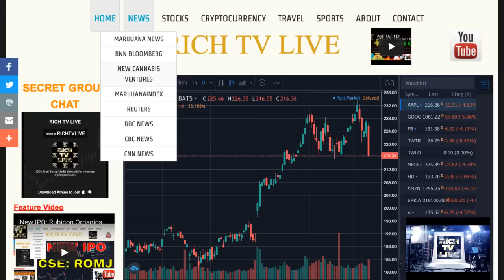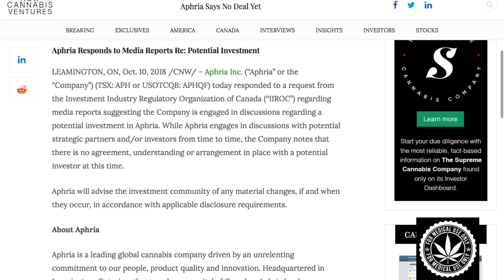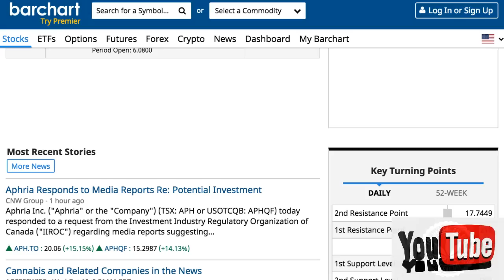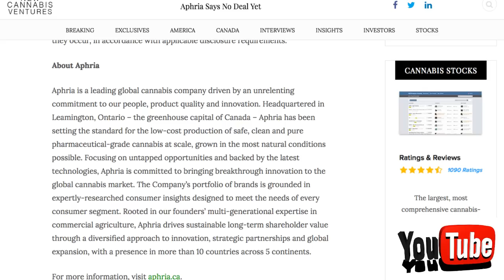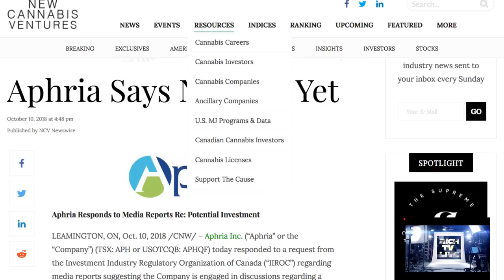Aphria (OTCQB: APHQF) (TSE: APH) Responds To Media Reports Re: Potential Investment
a one-stop shop for cryptocurrency, stocks, sports, travel and trending topics.